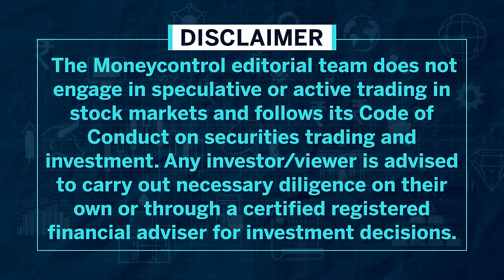Cyient DLM | Accelerated Growth Faster Than Industry Peers | Stock Of The Day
Cyient DLM is an aerospace, defense, and industrial-focused EMS business and benefits in the form of low competition from domestic peers and unmatched capabilities. It is expected to grow rapidly and above the industry growth rate on the back of transition in the Aerospace, and Defense sectors as well as benefitting from China+1, import substitution, and rising Indian demand themes.